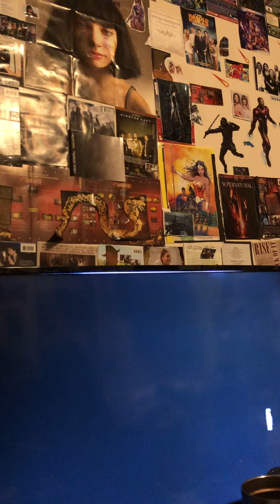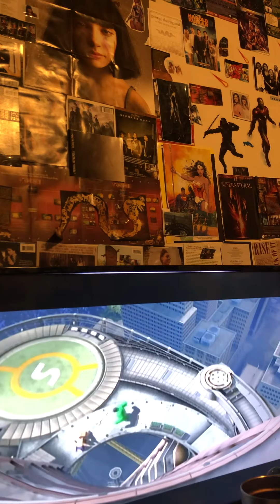🎥 Lego Marvel Avengers Gameplay Clip! 😈 🎬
I mean someone created DC Comics as well as someone else created Marvel Comics, right? Lego Marvel Superheroes the first game doesn’t even cover half of how many heroes/villains there actually are in that universe as well as Lego Batman the first game same deal doesn’t cover it, both cover maybe a quarter if that, I believe for both games there was a group discussion on which characters they would’ve used and which ones were a no-go because there are so many different characters with different back stories with different connections to these heroes or villains/anti-heroes
who either do the right thing or bad thing
and we as an audience/reader consume it any way we like, we might agree with it or disagree with the concept of this character doing this or a bad guy doing that other thing to great specific protagonist. I enjoy a good story or storylines meaning I will follow a tv show/ movie franchise until the very end
even if other people stop at some point “ahh! This show has gone to complete shit!” You know? Because at some point it has to pick up and continue to be a story it has to get better somehow and I don’t enjoy cliffhangers because I feel that story has to come to a conclusion some sort of bitter sweet ending.
Harry Potter, Lord of The Rings, Twilight,
if I loved it I’ll buy it from a store whichever one has it but that’s what sucks about online is that I can’t catch up on Loki anymore seeing as my Xbox fucking crapped out on me especially when I had plans to make more Destiny 1 content for this channel.